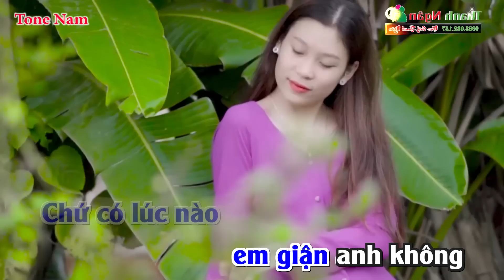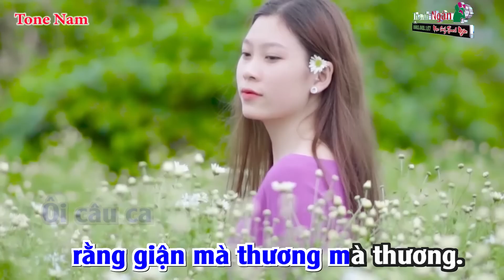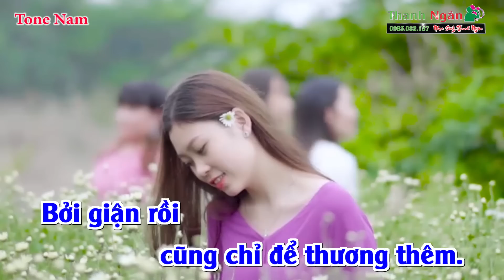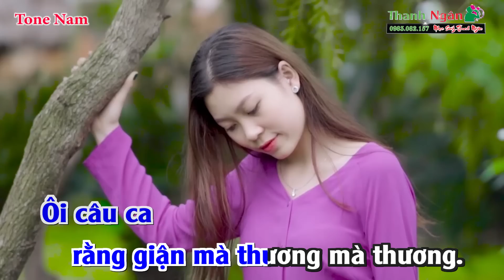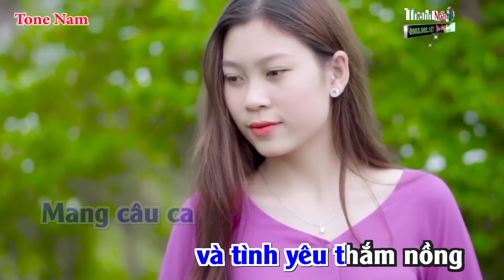Giận Mà Thương Karaoke Cha Cha Cha Tone Nam | Nhạc Sống Thanh Ngân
Bài hát : Giận Mà Thương
Sáng tác : Trần Hoàn
Thể loại : Nhạc Sống karaoke
Lời Bài Hát :
Anh xa em nghe câu dân ca
Giận mà thương sao mà da diết thế
Ôi câu ca nặng tình nặng nghĩa
Có lúc nào em giận anh không?

Có lúc nào anh giận em không
Để thương suốt cả ngày em giận
Khi xa nhau đến ngàn vạn dặm
Giận chẳng còn mà thương rộng dài thêm.

[ĐK:]
Anh nhớ ngày anh nhớ đêm
Giận mà thương cháy lòng anh đó
Thương mà giận dễ gì đã có
Anh chỉ tìm thấy ở em thôi.

Một nắng hai sương đội trời đạp đất
Bao vất vả bàn tay em lo hết
Bao đổi thay anh chưa thể hiểu
Ôi câu ca rằng giận mà thương, mà thương.

Anh lại đi khắp mọi nẻo đường
Mang câu ca và tình yêu thắm nồng
Khi trở gió anh vẫn ấm
Bởi giận rồi cũng chỉ để thương thêm.